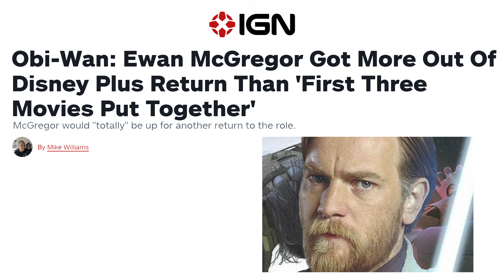Shop Talk: Movie News #36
As April ends, another Shop Talk: Movie News begins!

Some of the topics we discuss are:

Jurassic Park Dominion Trailer Dropped
CinemaCon 2022: The Batman and Ghostbusters sequels announced.
Mission Impossible: Dead Reckoning Part One.
The Walking Dead's Melissa McBride quits spinoff.
Avatar Watch!!!
Avatar 2: The Way of Water
Avatar Re Released September 23, 2022

And More!